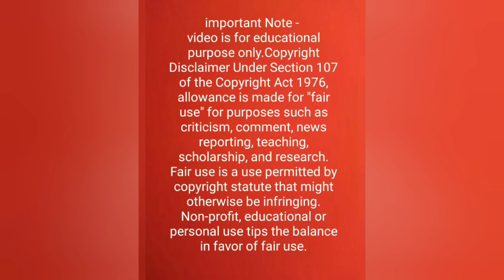Vankusawade windmill farm Asia's Largest windmill Project || siddhesh misal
Vankusawade Wind Park is a wind farm located on a high mountain plateau at 1,150 m above the Koyana Reservoir, around 40 km from the town of Satara, Satara District in Maharashtra.

Wind power is generated from Suzlon S33/350 turbines of 350 kW each, resulting in a total power output of 210 MW.

At a distance of 6 km from Thoseghar Falls and 29 km from Satara, Chalkewadi Windmill Farm is one of the largest windmill farms in Asia situated at Chalkewadi in Satara district of Maharashtra. It is among the popular Satara tourist places.

Chalkewadi Wind Energy Project in Satara was developed with the intention of generating clean energy. There are hundreds of windmills on the adjoining hills. The windmills are stretched over a 5 km plateau and supply electricity to Satara and neighboring places like Mahabaleshwar and Panchgani. Chalkewadi is developed as a tourist spot, because the windmills and the hills offer a magical landscape together. Thoseghar waterfall can be seen from Chalkewadi.

Set amidst lush green hills, valleys and the red soil these windmills make a beautiful sight. It can only be accessed by a private vehicle since no state buses ply in this route. This is another place that is best visited during the monsoon since the misty weather makes Chalkewadi windmill farm a very picturesque place. There is a small pond near the windmill farm.